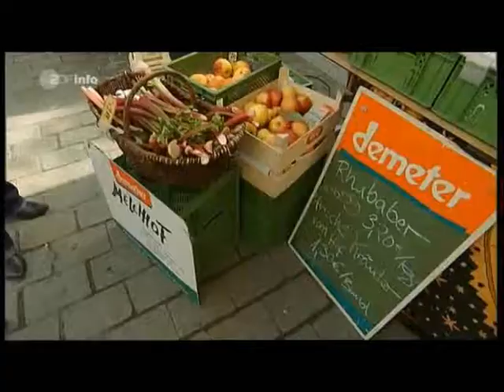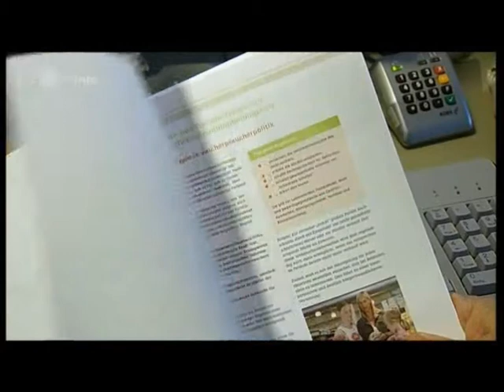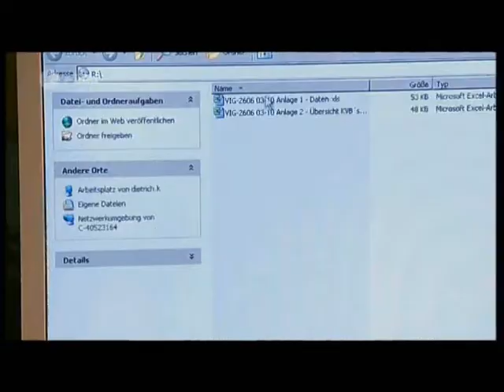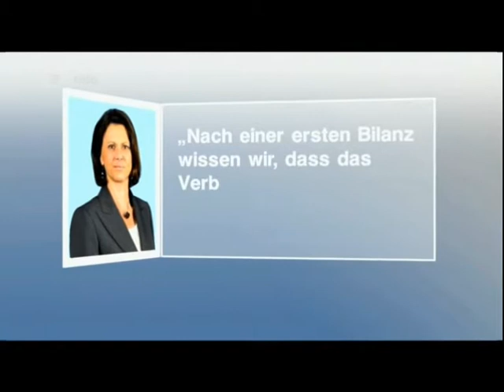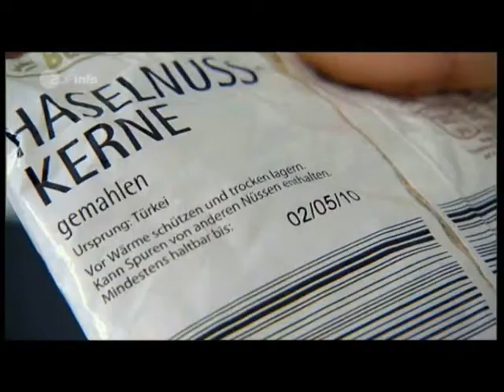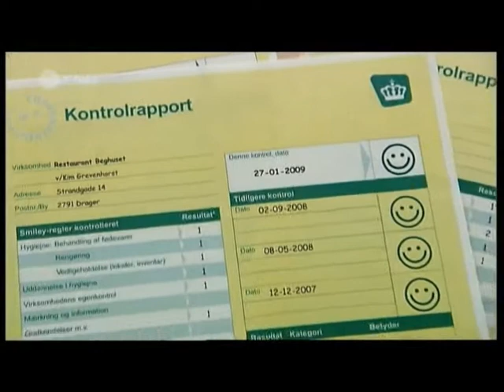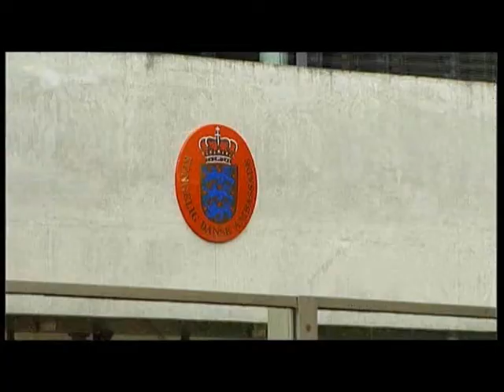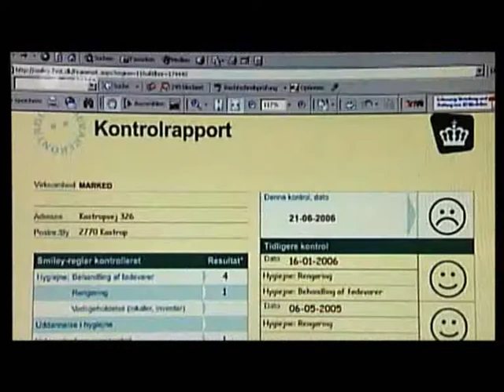Aufgetischt und abserviert -Teil 3- die Tricks der Lebensmittelindustrie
Professor Michael Hermanussen geht sogar noch einen Schritt weiter und sagt: "Das Problem ist die Regulation des Appetits. Wir selbst müssen uns sagen, wir sind satt, wir sind nicht satt. Dieses Gefühl hat uns die Industrie abtrainiert." Ein Inhaltsstoff ist dafür mitverantwortlich: Geschmacksverstärker Glutamat. Von ihm wissen wir inzwischen, dass er als "Dickmacher" gilt. Der Trick: Oft wird er durch glutamathaltigen Hefeextrakt ersetzt - der muss nicht als Geschmacksverstärker deklariert werden.